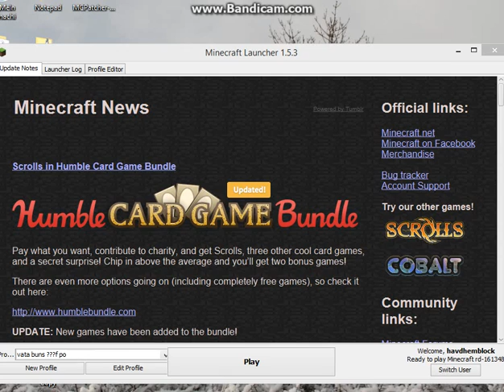Minecraft Early Alpha Ep. 1: Building a town!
This is how very early alpha looked like.